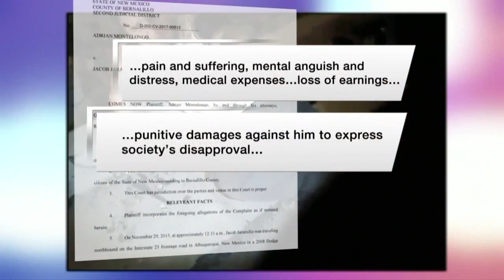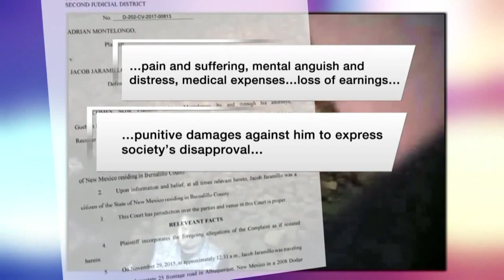Passenger suing drunk driver after deadly crash